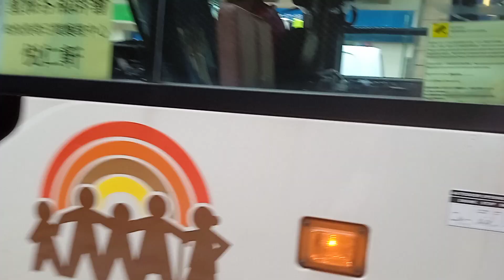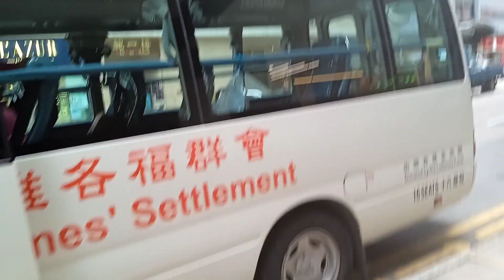Ang Laging Routine Hatid natin c Lola Kung saan Iyaantay SA Bus 🚌